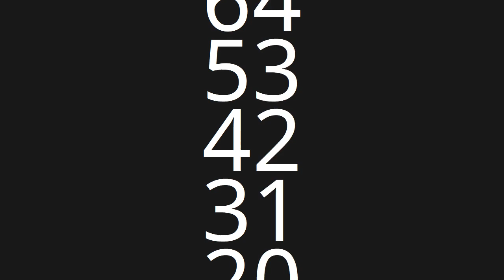60 Second Countup Timer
60 Second Countup Timer

Clouds - Huma-Huma